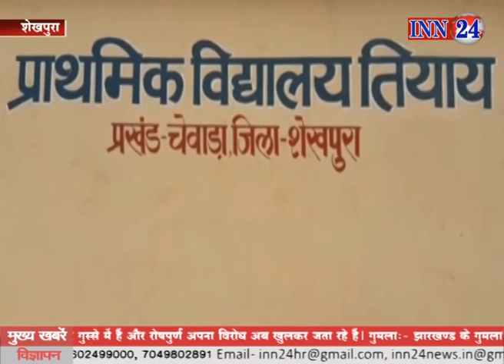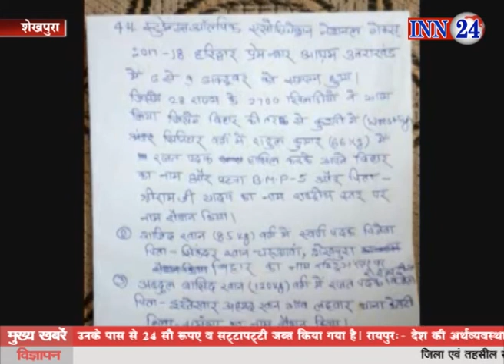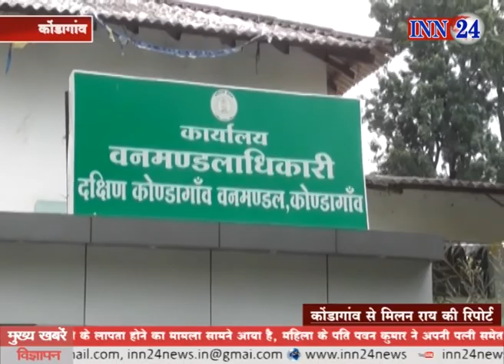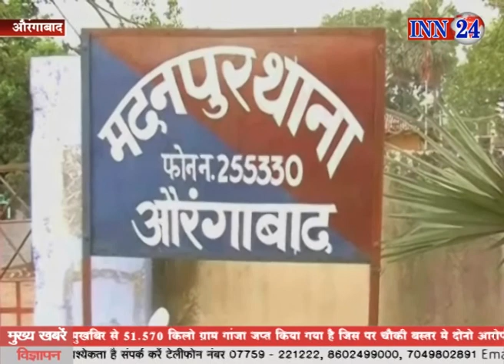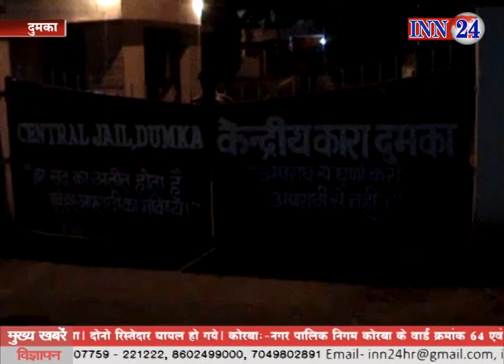INN 24 News@ 10 10 2017